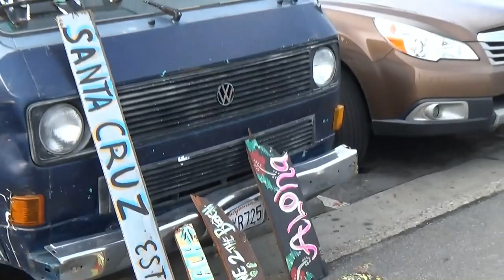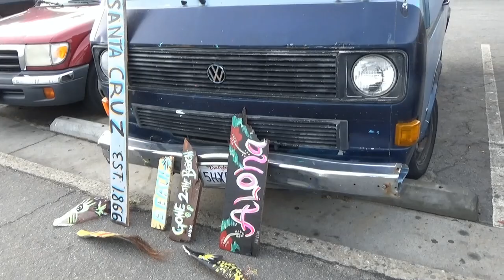США 2284: последствия недавней бури на побережье Калифорнии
последствия недавней бури на побережье Калифорнии